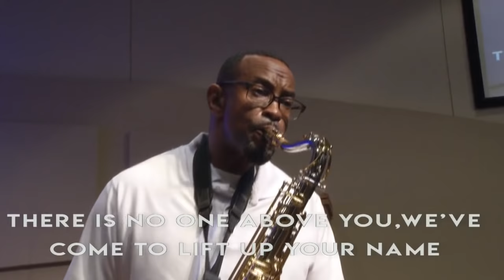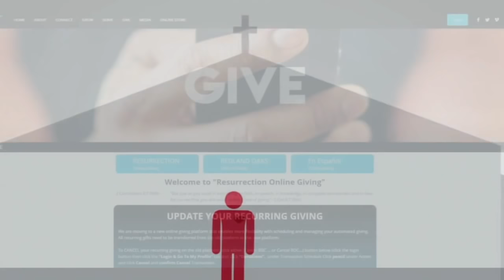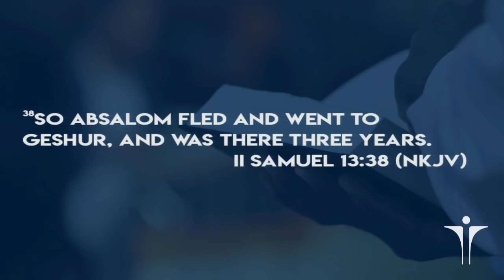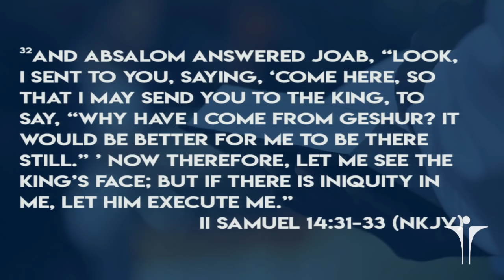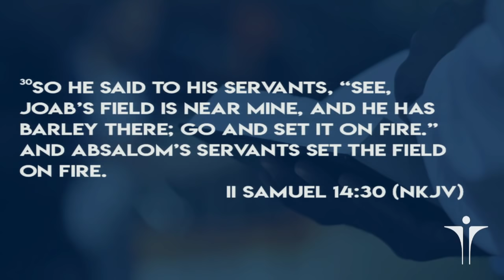Fields On Fire | Guest Speaker: Pastor Tony Sanders | Resurrection Church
Schertz Campus | 1100a Sunday Morning Worship | August 26, 2018

Pastor Ray Brown | Resurrection Church

Facebook | @resurrectionchurchsa (Resurrection Church One Church, Two Campuses)

Live Stream:
Sunday | 745a, 930a and 11a CST
Wednesday | 7p CST

Campus Locations:
San Antonio Campus | 16875 Jones Maltsberger Rd. San Antonio, TX 78247